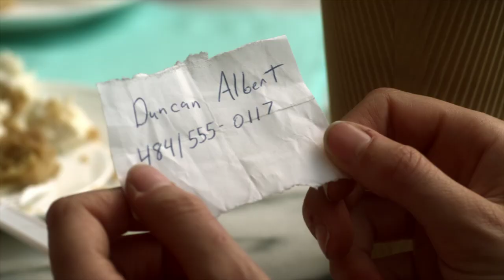The New Guy | Freeform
Aria tells the girls about her interaction with Duncan. Are they closer to finding out who A is now?